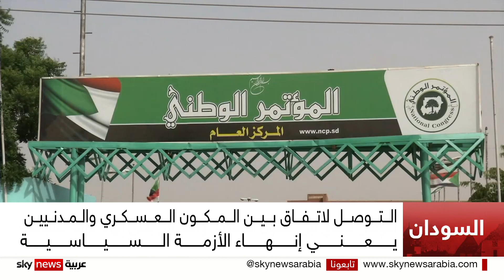السودان.. اتفاق مرتقب للتسوية بين المكون العسكري وقوى الحرية والتغيير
أفادت مصادر سودانية بقرب التوصل لاتفاق للتسوية السياسية بين المكون العسكري وقوى الحرية والتغيير- المجلس المركزي.
يستند الاتفاق إلى مسودة وثيقة الدستور التي وضعتها نقابة المحامين، بمشاركة ممثلين عن أحزاب وقوى سياسية.
ومن شأن الاتفاق، إنهاء الأزمة السياسية التي يعيشها السودان، منذ تعثر المرحلة الانتقالية بسبب خلافات حادة بين المكونين المدني والعسكري.